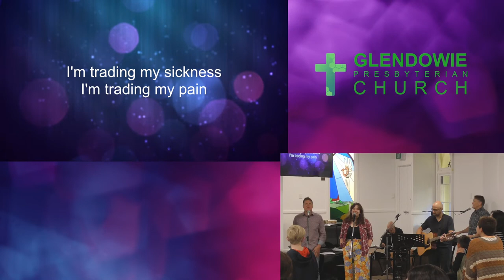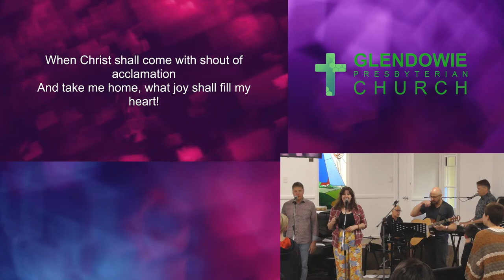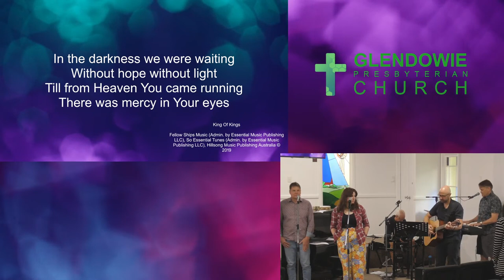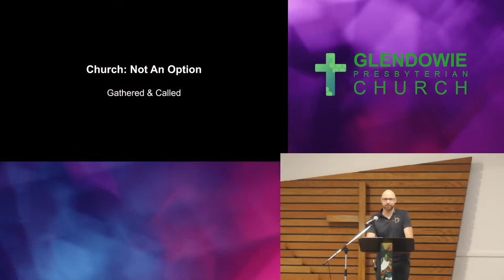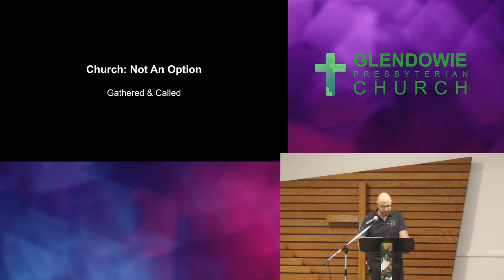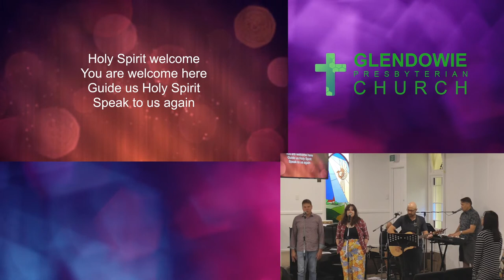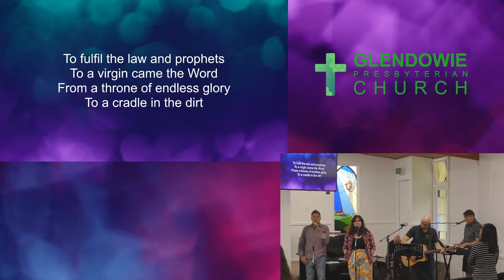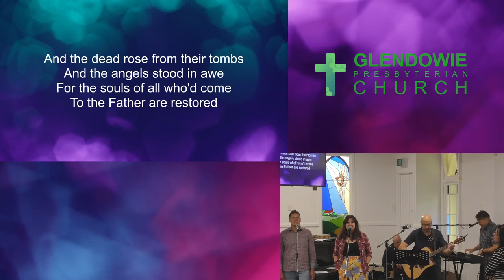[12022023] Sunday Service [Livestream]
Stream:           Stephanie Rewcastle
Sound Desk:   Jeremy Yeoh